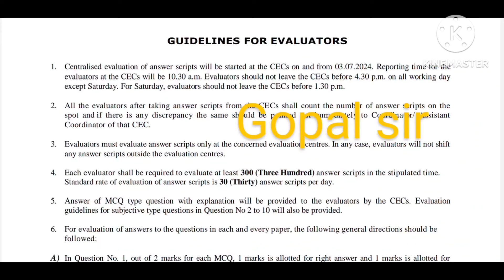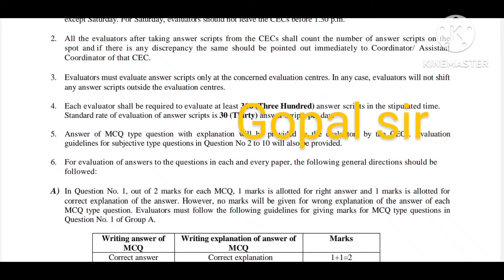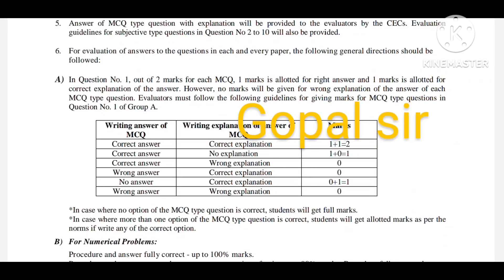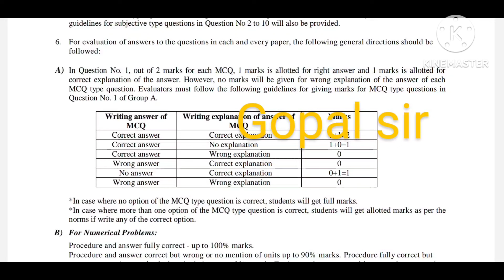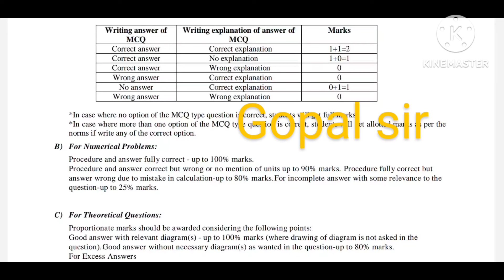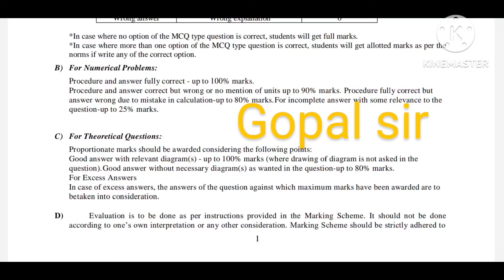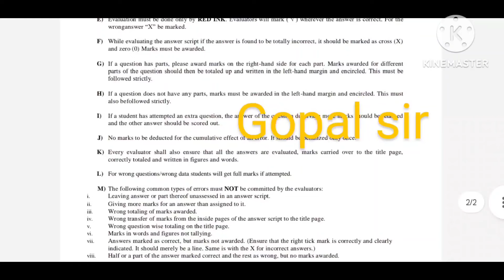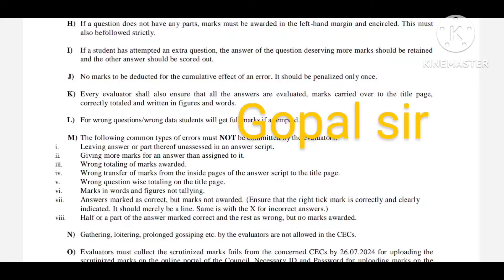পলিটেকনিক 2nd,4th এবং 6th সেমিস্টারের খাতা কিভাবে চেক হবে তার গাইডলাইনস প্রকাশ করলো কাউন্সিল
wbscte Diploma 2nd 4th 6th sem copy checking guidelines
wbscte Diploma 2nd 4th 6th sem MCQ answer Marks
wbscte Diploma 2nd 4th 6th sem long question marks given

DIPLOMA 5th SEM EE :
GROUP
DIPLOMA 5th SEM ME :
GROUP

DIPLOMA 5th  SEM CE :
GROUP